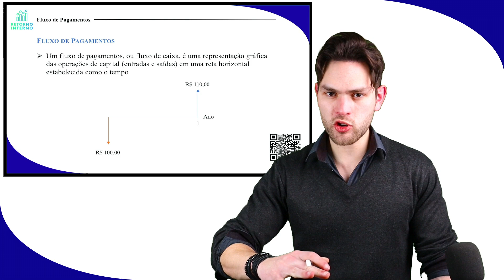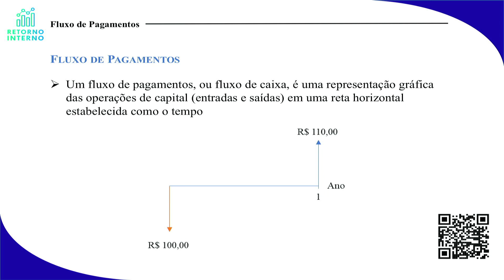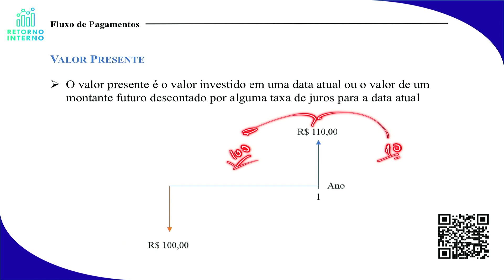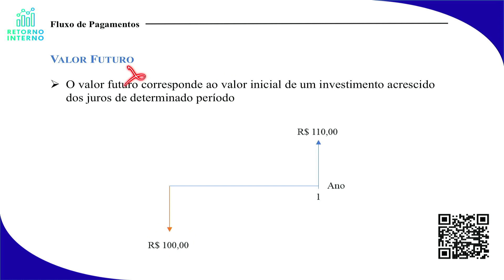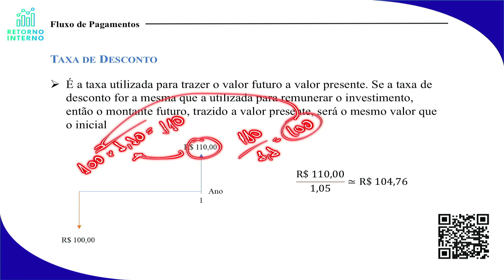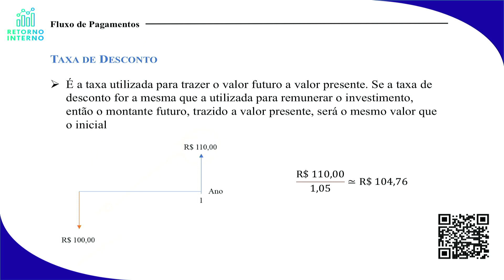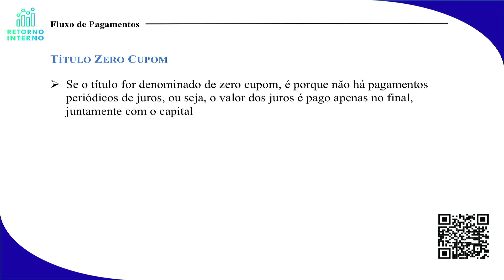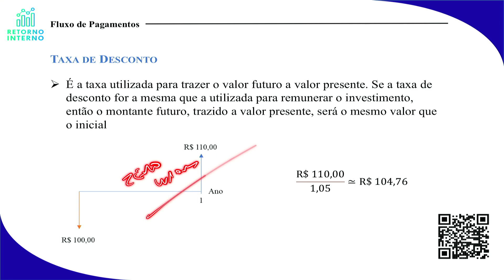Fluxo de Pagamento - Módulo 3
Fluxo de Pagamento, abordado na aula do curso cpa 20, módulo 3.